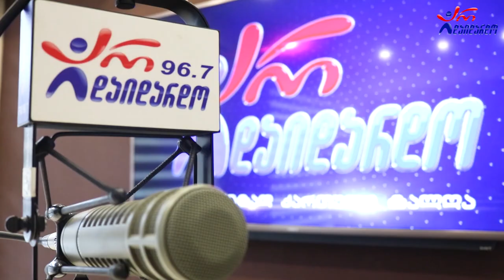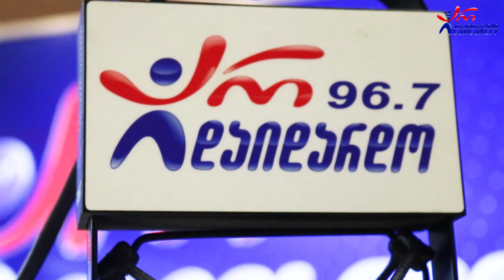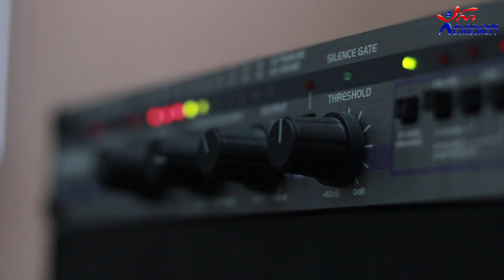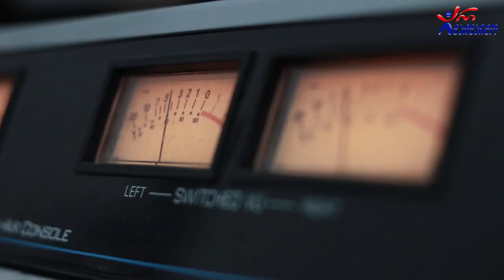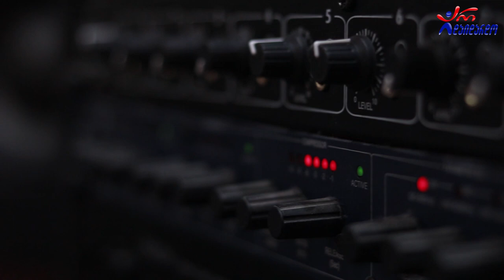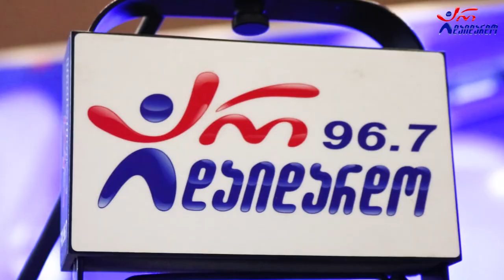დუეტი ჯორჯია (მაკა ზამბახიძე & რატი დურგლიშვილი). გადაცემა "რადიო დუეტი". 03.12.2021. ვიდეო კოლაჟი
2021 წ.  3 დეკემბერი
☛ პარასკევი - 17:00. გადაცემა "რადიო დუეტი თაკოსთან ერთად". სტუმრად დუეტი ჯორჯია (მაკა ზამბახიძე და რატი დურგლიშვილი). ვიდეო კოლაჟი